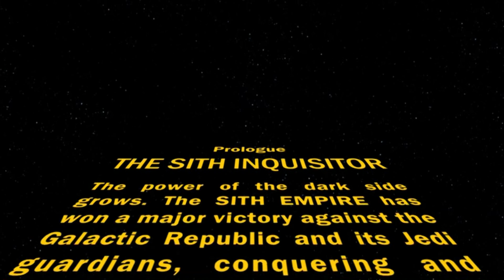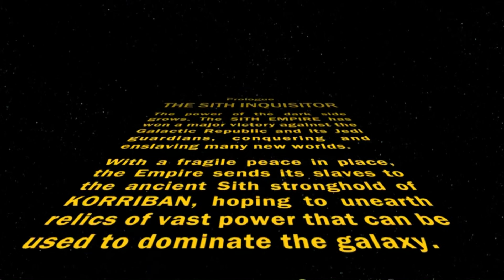Star Wars the old republic part 1 Sith inquisitor